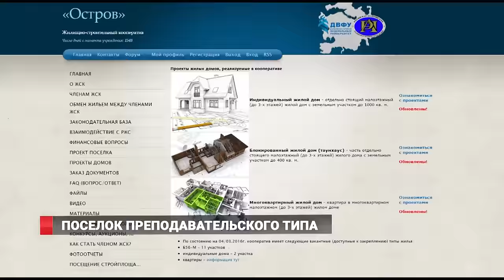На Русском острове строят поселок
Новый поселок в бухте Новик появится уже в следующем году. В нем будут жить преподаватели ВУЗов, сотрудники Академии наук и многодетные семьи.